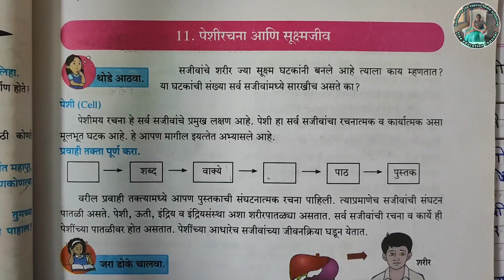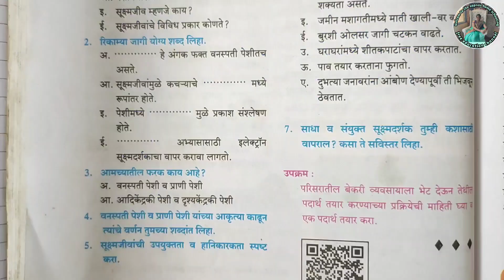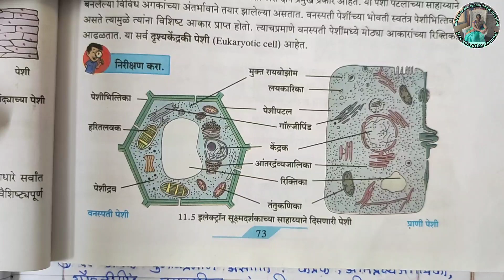11 पेशीरचना आणि सूक्ष्मजीव स्वाध्याय | इयत्ता 7वी सामान्य विज्ञान | peshirachana ani sukshmajiv